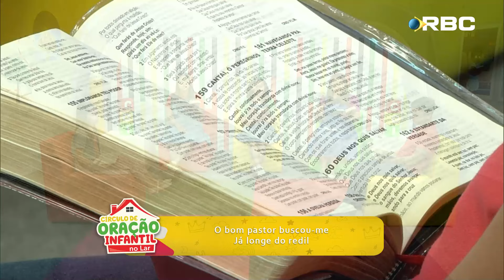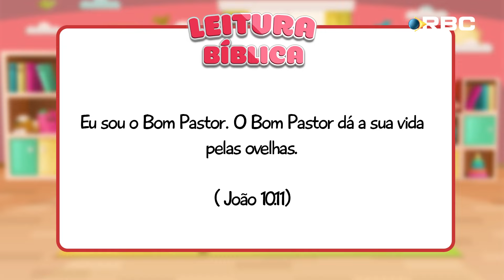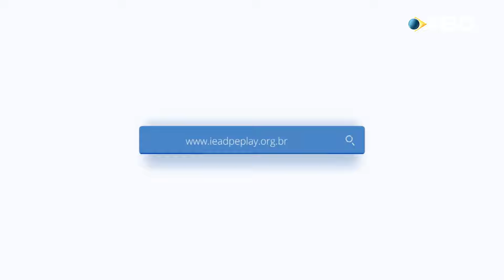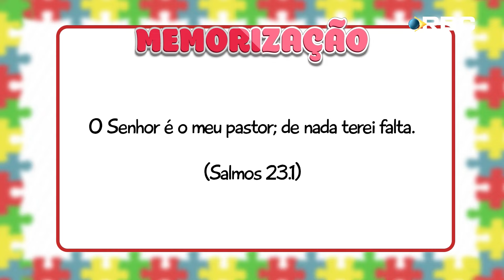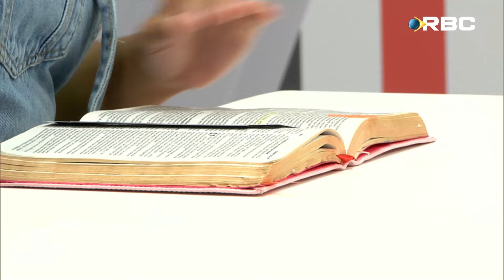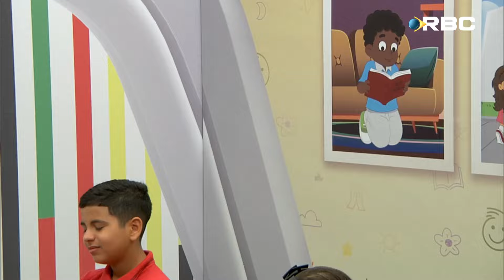O Bom Pastor | Círculo de Oração Infantil no Lar